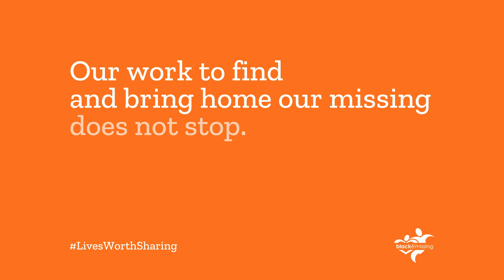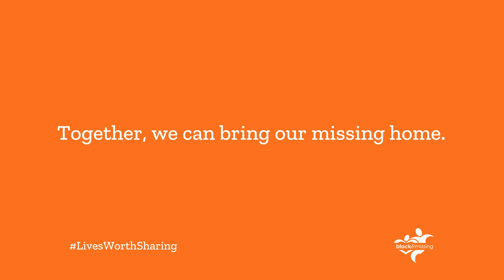Black & Missing Foundation, Lives Worth Sharing - Episode 2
One Post. One Tweet. One Share. Could Bring Them Home.

* Jonathan Bandabaila (Missing Since: May 3, 2019 - Oakland, CA)
* Jasmine Moody (Missing Since: Dec 4, 2014 - Detroit, MI)
* Keeshae Jacobs (Missing Since: Sep 26, 2016 - Richmond, VA)
* Mayrick Warren (Missing Since: Nov 15, 2017 - Lancaster, CA)
* Dashad Smith (Missing Since: Nov 20, 2012 - Charlottesville, VA)
* Ramondus Robinson (Missing Since: May 22, 2019 - Birmingham, AL)

to see profiles of the missing or to submit an anonymous tip.